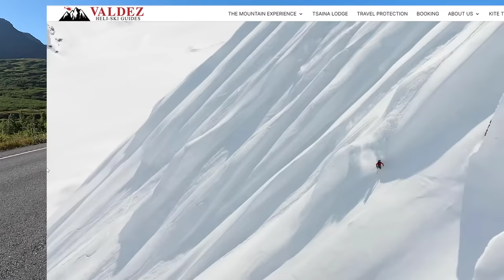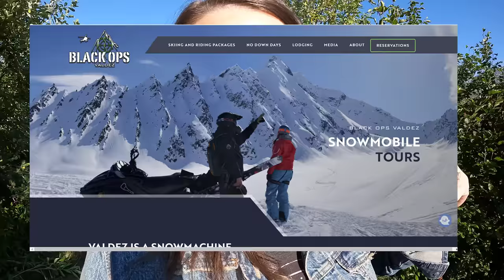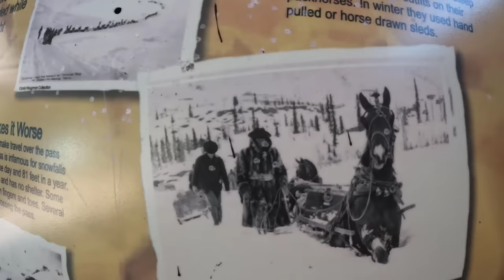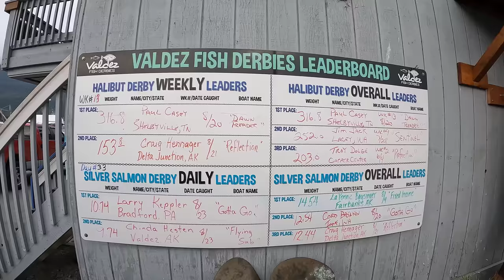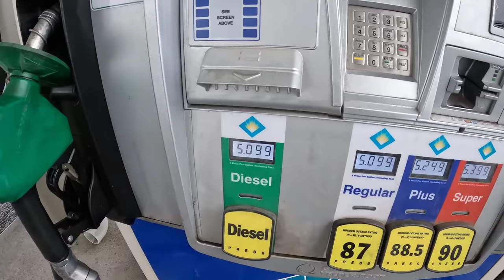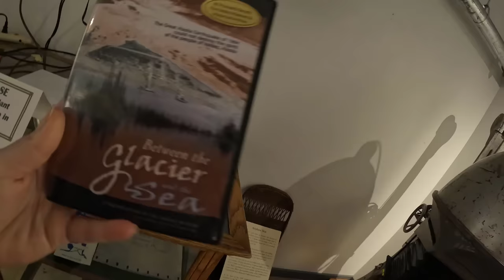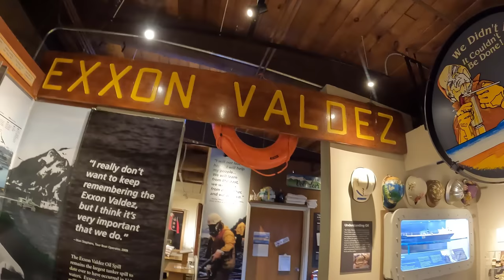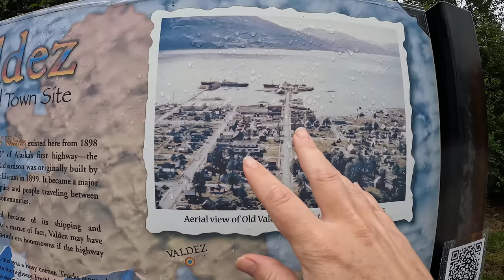3 Days in VALDEZ, Alaska! Salmon Hatchery, Thompson Pass, Keystone Canyon, Salmon Fishing & MORE!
Come along as we explore Valdez, Alaska. We check out Thompson pass, Keystone Canyon, watch bears fishing for salmon, catch our own salmon, and check out the local Valdez museums. Thanks for spending time with us and we explore Alaska! We love living here and sharing it with you all!

Packages/Letters:
Lauren Hamm